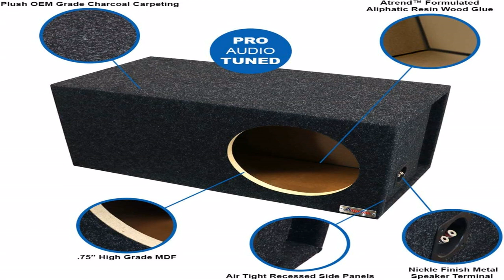Great product - Bbox Single Vented 12 Inch Subwoofer Enclosure - SPL-Tuned Single Car Subwoofer Box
Great product -  Bbox Single Vented 12 Inch Subwoofer Enclosure - SPL-Tuned Single Car Subwoofer Boxes & Enclosures

SINGLE 12 INCH VENTED SUBWOOFER ENCLOSURE: The Bbox 12 inch single vented SPL-Tuned subwoofer box enclosure is designed for optimum bass response and low frequency reproduction which is ideal for lower profile sound quality subwoofers. Get the most out of your vehicle's subwoofer with car stuff designed for power and quality.
SPECIAL FORMULA: We use Aliphatic wood glue on our 12" subwoofer enclosures to ensure an airtight seal between all MDF parts. Each 12 inch subwoofer box also gets a second application of glue around all internal joints after the final assembly.
HIGH GRADE MDF: Our subwoofer box enclosures are built with a durable MDF that is 3/4" thick for solid frequency response and accurate music reproduction and we use a CNC Miter to ensure an airtight fit for your powered subwoofer. Our Dado design and construction offers a precision fit for our car subwoofer boxes & enclosures, which ensures a rattle and noise free environment.
AIRTIGHT RECESSED SIDE PANELS: We use quality materials like our special aliphatic resin wood glue and brad nails from a pneumatic nail gun to create a tight hold on the MDF parts during the glue drying process to ensure that our subwoofer boxes have an airtight no-leak, no-rattle air chamber improving the overall sound quality of your sound system
BETTER SOUND, BETTER BASS, BETTER FUN: Get the party started with sound quality you can truly jam to. Our subwoofer enclosures turn your truck into a music machine! Dramatically improve the sound quality and bass response of your truck’s audio system and listen to the music the way it was meant to be heard!
12-inch Single Vented SPL Enclosure
Shared Chambers
Bbox makes high quality audio products for your car audio system. Enclosure Dimensions Mounting Depth:10” Sub cut out: 11.125” Height: 14.88” Width: 30.13” Depth: 14.88”

10 inch This is a nice prefab 2 alpine type r sing in it nice.
I recommend new terminal cups(what I got in amazon in picture) that can handle more power if you intend more than a few hundred watts per sub. This box is great, nice accurate tuning on it and very sturdy looks smaller than my sealed box too and it's actually a bit bigger I like the footprint. Almost a perfect match to my ford carpet too. Was damaged a little in shipping though.